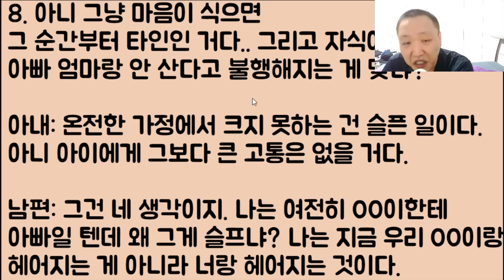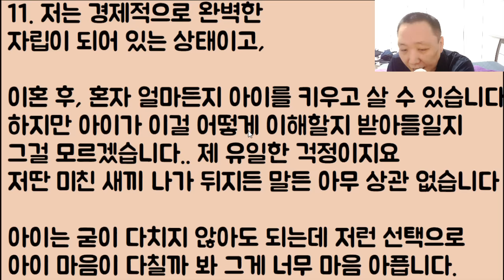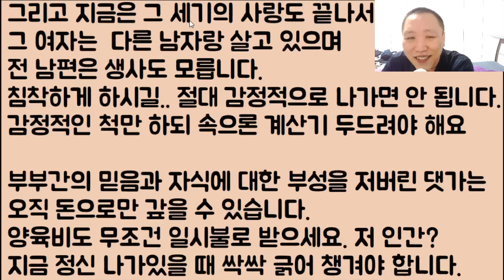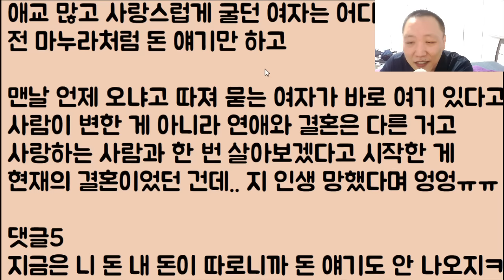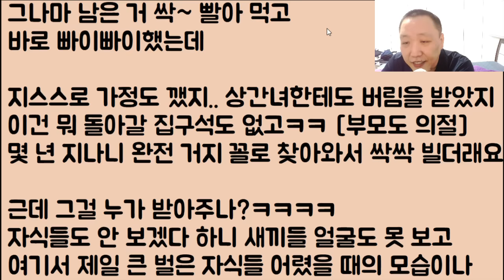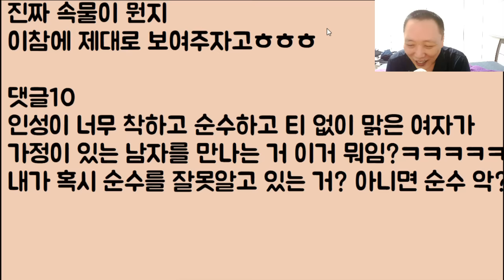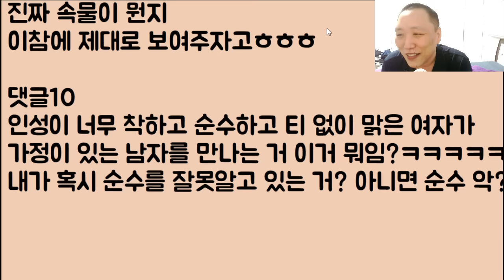[미친ㅋㅋㅋ🤣🤣] 드디어 찐 사랑이 나타났다며 당장 이혼을 해달라는 남편.. 전 재산 다 주고 가겠다는데 너 이 새끼? 나중에 딴소리하기 없기ㅋㅋ